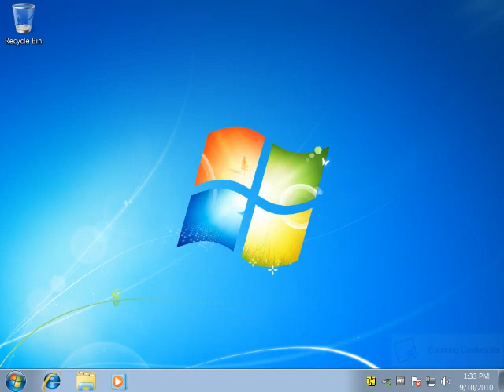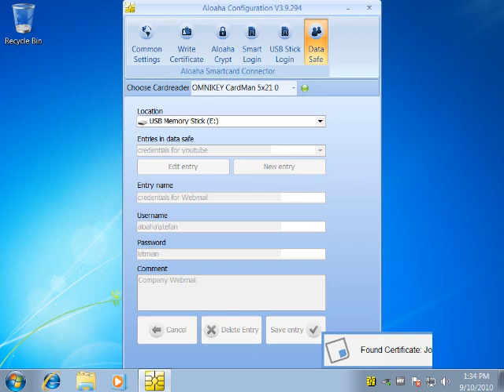Smartcard protected Password Safe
SmartCard protected Data Safe